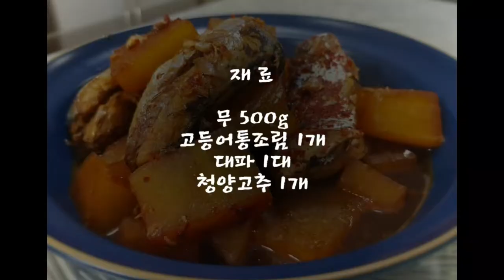◐고등어 일식무조림◑~짭조름한 무가 맛있어요. 다른생선을 넣어도되고, 안넣고 무만으로도 너무나 맛있는 반찬. braised mackerel and Japanese radish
Japanese braised radish # braised radish side dish # braised mackerel # braised mackerel

▣ 재  료
무 500g
고등어 통조림 1개
대파 1대

▣ Materials
500 g radish
1 can of mackerel
One green onion
1 cheongyang red pepper
▣ 양 념
물 3컵
설탕 1/3컵
간장 2/3컵
생강 1/2T

▣ Seasoning
3 cups of water
1/3 cup sugar
2/3 cup soy sauce
1/2T ginger
Red pepper powder 1T
고등어 무조림
일식 무조림